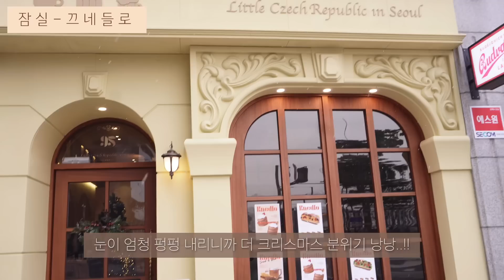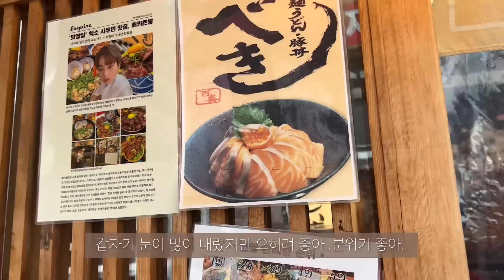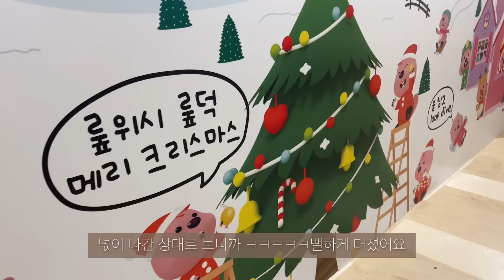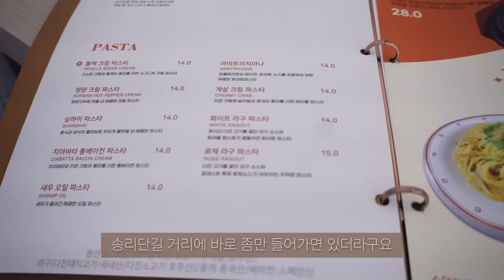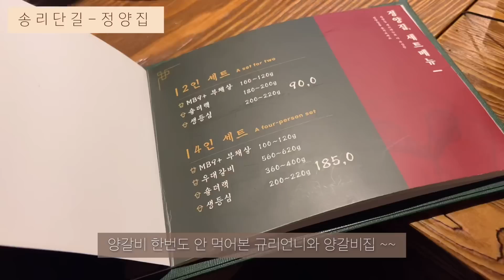먹방 브이로그) 잠실 송리단길 맛집 뿌셔! (송리단길 데이트 코스 추천 , 잠실 끄네들로 굴뚝빵, 배키욘방 ,사케동, 오사카하루 , 라멘, 정양집 양고기 소고기 세컨디포레스트)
안냐세유 ㅎㅎ
갑자기 찾아왔지만(?)😏
오늘 영상은 최근에 잠실/송리단길 돌아다니면서 먹은 맛집들인데요! 이미 유명한 곳들도 있고 분위기 좋은 곳들도 너무 많더라구요🥹
크리스마스때나 연말때 가시면 너무 좋을 것 같아요😖❤️
다들 주말 잘 보내시구요! 감기조심하세요..!
( 전 이미 걸려서 힘들..)

00:00 인트로
00:41 잠실 끄네들로 굴뚝빵
04:00 잠실 배키욘방 대창 덮밥 사케동
08:09 잠실 오사카하루
11:36 송리단길 세컨디포레스트
14:14 송리단길 정양집